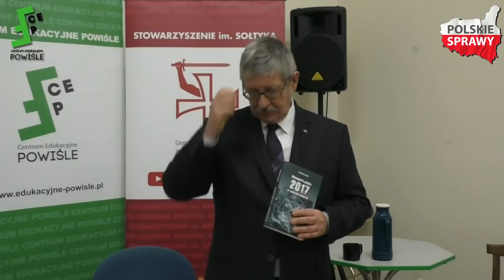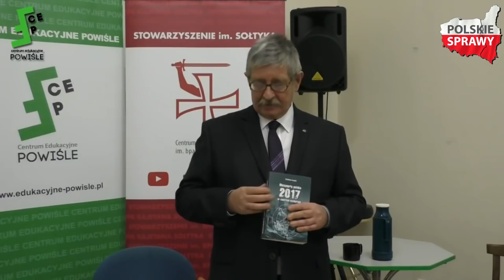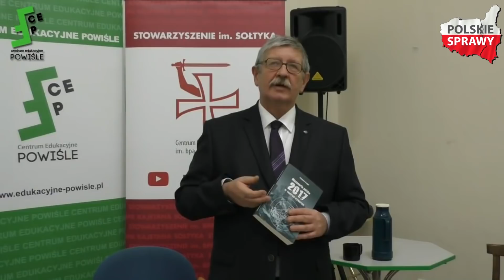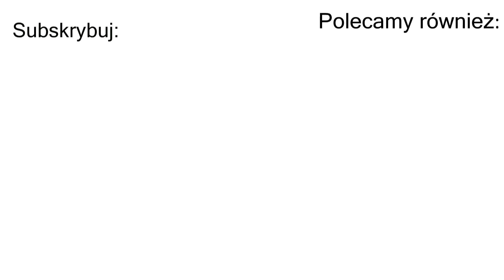Dr Stanisław Krajski o banku JP Morgan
Dr Stanisław Krajski o banku JP Morgan - fragment wykładu z 7 grudnia 2017